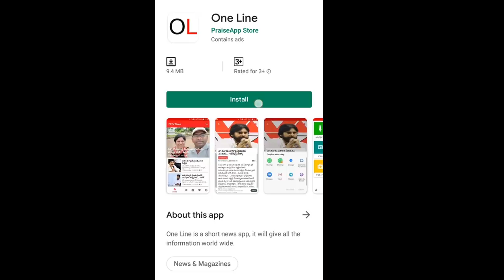Mind blowing Shock For TDP & Chairman Shariff | టీడీపీకి ఊహించని షాక్..చిక్కుల్లో ఛైర్మన్ షరీఫ్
టీడీపీకి ఊహించని షాక్... చిక్కుల్లో ఛైర్మన్ షరీఫ్ | Mind blowing Shock For TDP & Chairman Shariff  | Legislative Council Chairman MA Shariff  | PDTV News